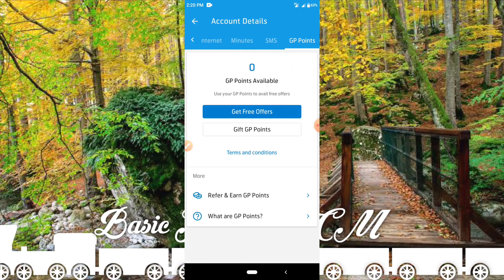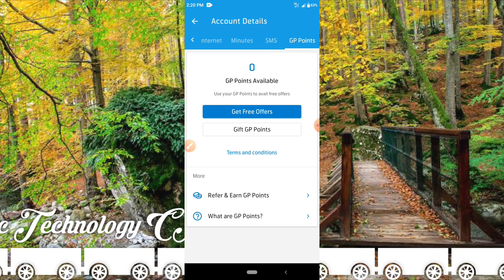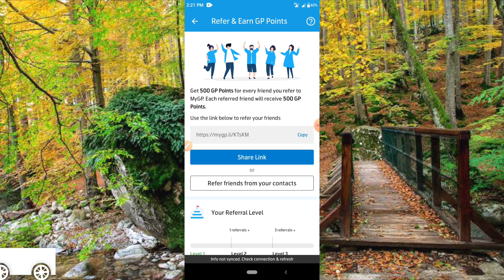My Gp App New Hacking System | My Gp App Unlimited Reffer Trick | Gp Free Internet Offer 2020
My gp App New Hacking System
My gp App Unlimited Point Earn
My Gp App Hack
My Gp App Offer 2020
My gp App Internet Offer
My gp free Internet Offer
My gp Free Internet
My Gp App Point Earn
My Gp App free internet
My gp App Unlimited Point Hacking
My gp App Point Hack
my gp Unlimited Point Earn
Gp Free Internet Offer
Gp free Offer
Gp Free Offer
Gp Internet Offer 2020
My gp Point Earn
My gp Internet Offer
My Gp App Reffer Offer
My gp App Reffer Bonus offer
My gp App Unlimited Reffer Trick
My gp App Unlimited Reffer System
My Gp App Unlimited Reffer

MygpAppUnlimited RefferTrick

____________Contact Us_______________
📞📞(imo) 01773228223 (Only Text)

_____________Follow Us________________